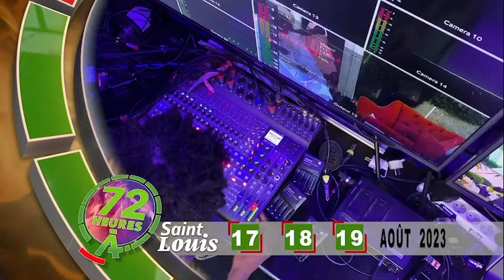🔴 72H MALIKIA TV LE 17 - 18 - 19 AOÛT À SAINT LOUIS